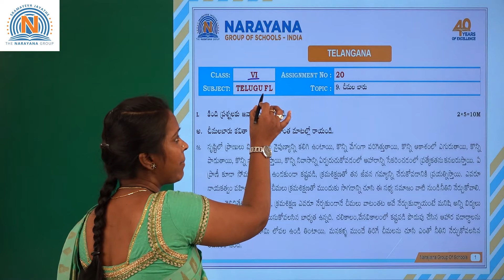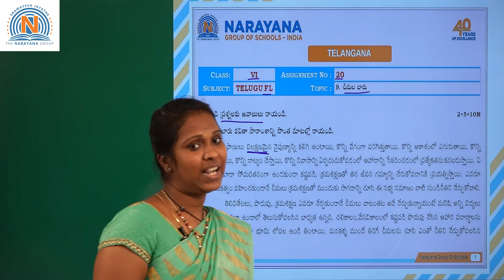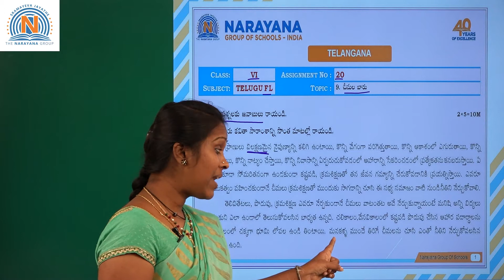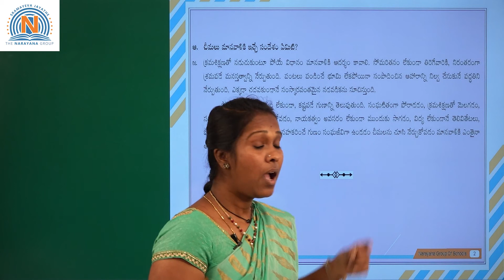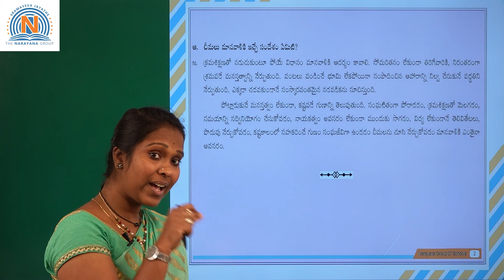E TECHNO VI TELUGU FL AT 20